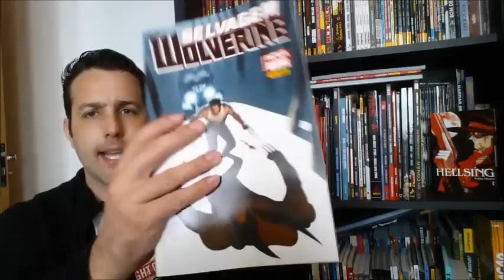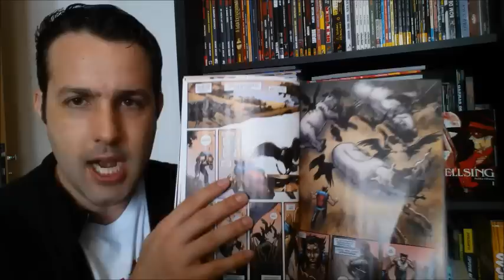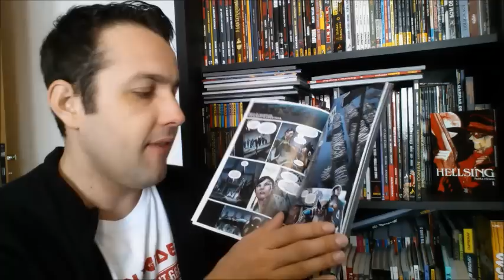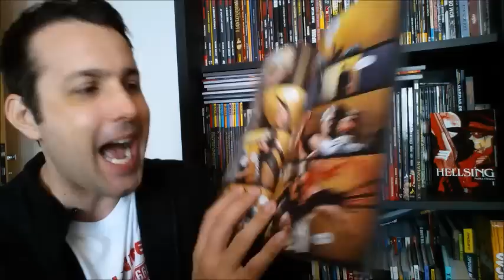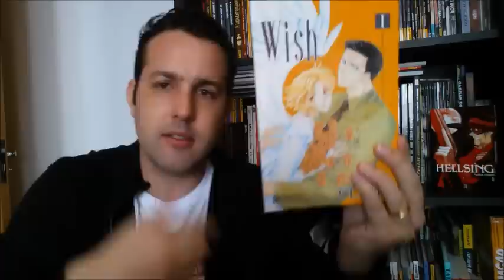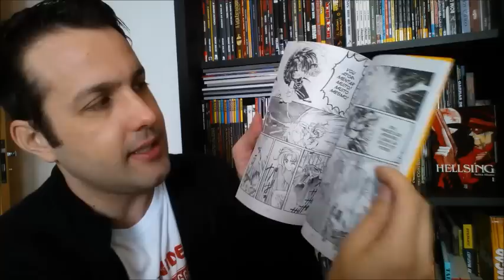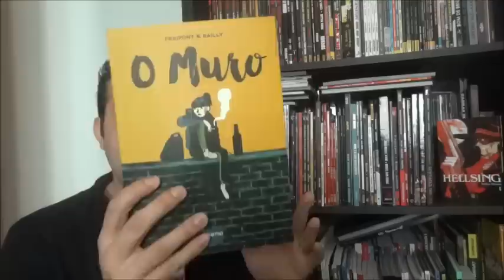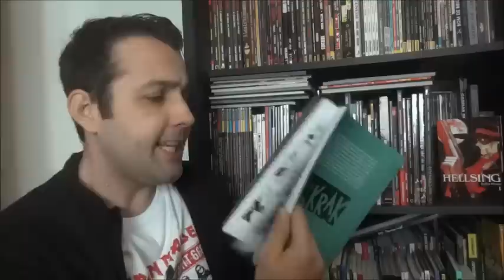[Central HQs] Selvagem Wolverine Vol 3, Wish vol 1, O Muro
Resenhas / review dos quadrinhos:
- Selvagem Wolverine Vol 3 (Panini)
- Wish vol 1 (JBC)
- O Muro (Nemo)